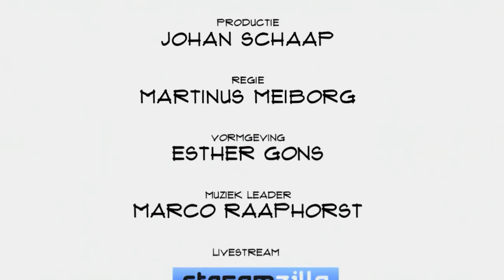Pieter Paul van Oerle (Accenture): "Grote bedrijven voelen de druk van naderende verandering"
Om grote bedrijven te helpen zich voor te bereiden op de toekomst is het slim om naar de vernieuwers in het veld te kijken. Dat doet Accenture inmiddels al 10 jaar via de Accenture Innovation Awards. Bedenker en organisator Pieter Paul van Oerle vertelt in Top Names over de Awards, de impact en de veranderingen de laatste jaren.